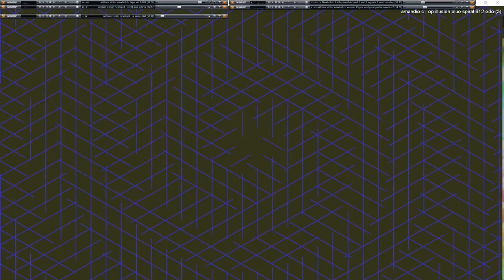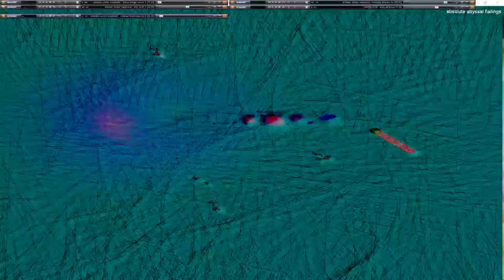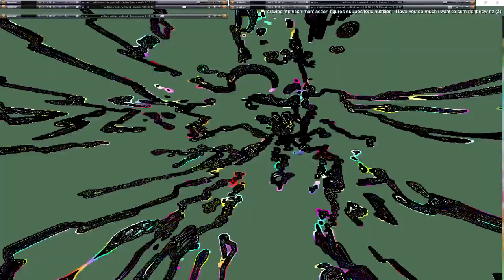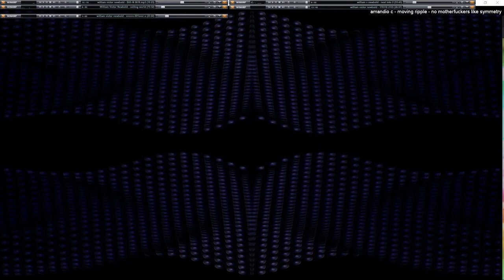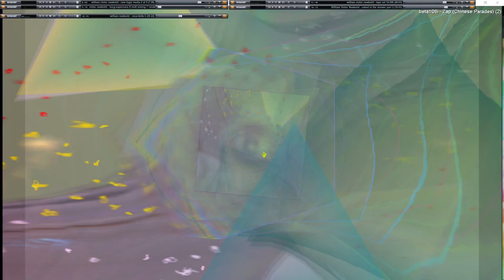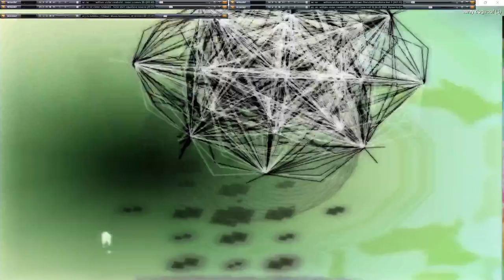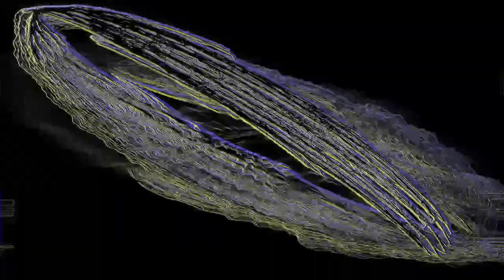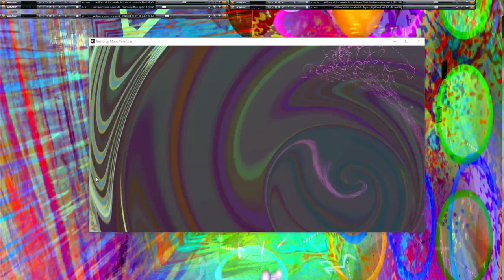[EPILEPSY WARNING] 2023 March 30 10 39 16 est bill newbold *Photosensitivity Warning*